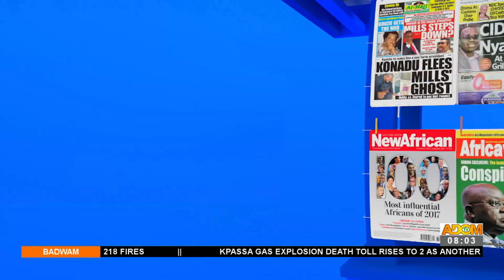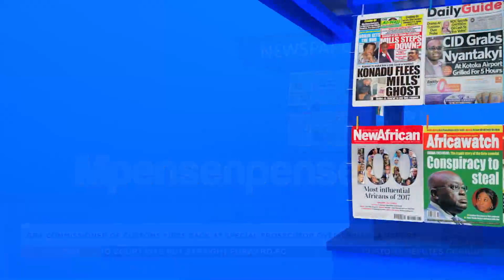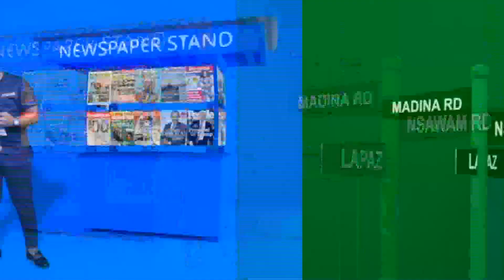GRA Commissioner Of Customs Fires Back At Special Prosecutor Over Labianca Report (11-8-22)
GRA Commissioner Of Customs Fires Back At Special Prosecutor Over Labianca Report - Badwam Mpensenpensemu on Adom TV (11-8-22)